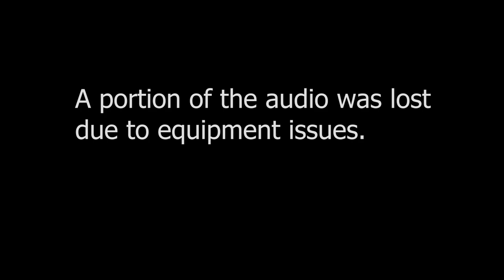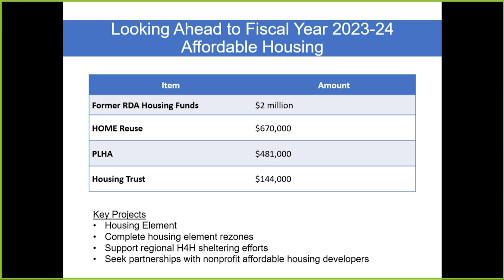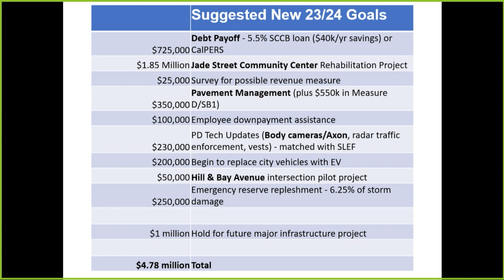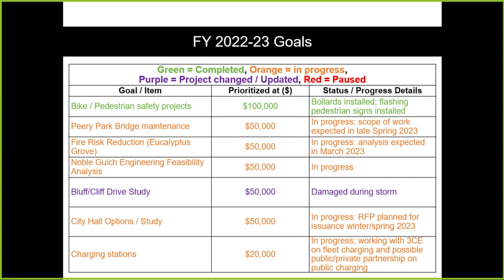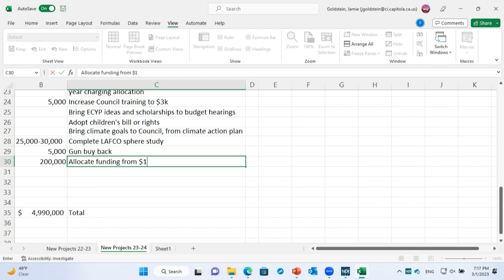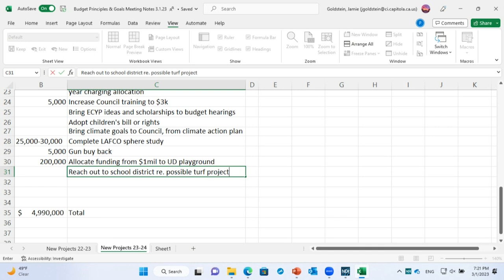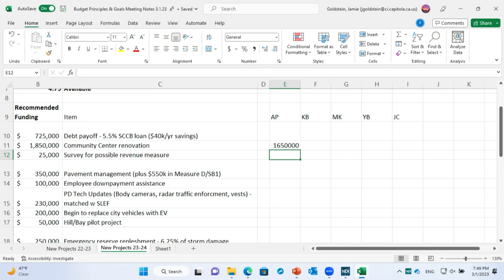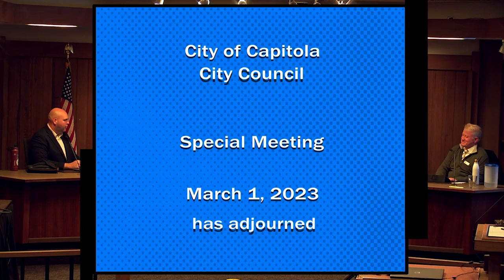Capitola City Council Special Meeting 03/01/23